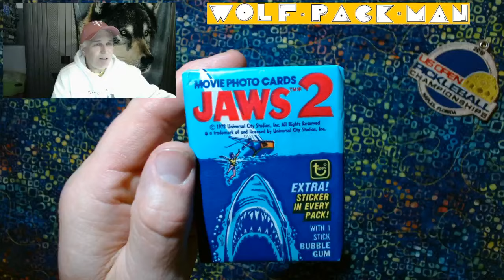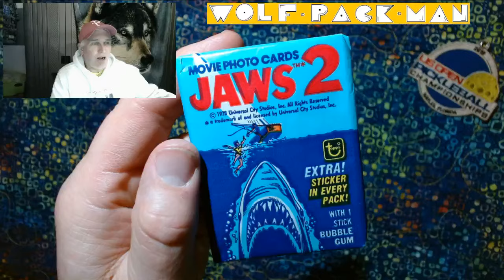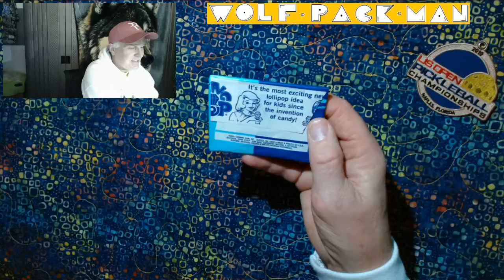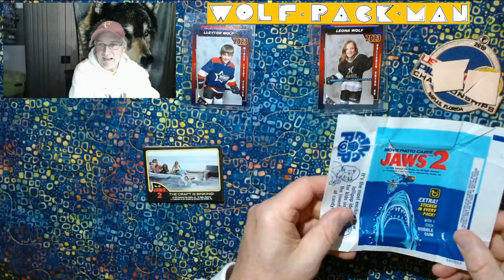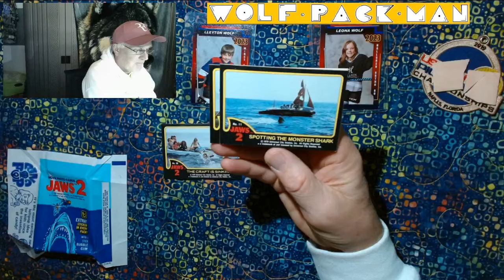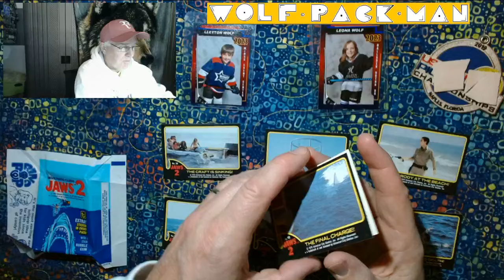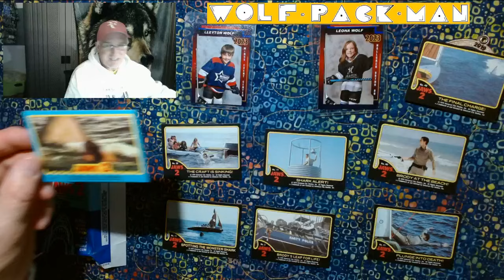1978 TOPPS JAWS 2 NON-SPORT pack starring Roy Scheider & Lorraine Gary!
A NON-SPORT PACK of 1978 Topps Jaws 2 movie photo cards!

The base set has 59 cards including stars like
Peter Benchley,
Roy Scheider,
Lorraine Gary,
and Ann Dusenberry!

Lets take a look but before we do I have a crazy cool
autograph to share with all of you. How many of you saw
the first Jaws film AT THE THEATER?

My dad took my sister and I. I was 14. In one of the
very first scenes of the movie this woman goes swimming
in the ocean and gets eaten by a shark. I remember
someone in the theater puking because of that scene.
Serious! When Jaws co-star Richard Dreyfuss saw the
clip of her performance of being attacked by the
shark, he told her it absolutely terrified him.

The original 1975 movie trailer shows the actress getting
in case you want to check it out. And why would you
want to check it out?

Because the autograph I have to share is of
SUSAN BACKLINIE the woman who was JAWS FIRST
VICTIM!! So cool!

Steven Spielberg's original Jaws movie came out in 1975
and was so popular they had to make a sequel right?

Jaws 2 is a 1978 American thriller film directed by
Jeannot Szwarc and co-written by Carl Gottlieb. It is
the sequel to Steven Spielberg's Jaws (1975), and the
second installment in the Jaws franchise. The film
stars Roy Scheider as Police Chief Martin Brody,
with Lorraine Gary and Murray Hamilton[4] reprising
their respective roles as Martin's wife Ellen Brody
and mayor Larry Vaughn. It also stars Joseph Mascolo,
Jeffrey Kramer, Collin Wilcox, Ann Dusenberry, Mark
Gruner, Susan French, Barry Coe, Donna Wilkes, Gary
Springer, and Keith Gordon in his first feature film
role. The plot concerns Chief Brody suspecting
another great white shark is terrorizing the fictional
seaside resort of Amity Island, following a series of
incidents and disappearances, and his suspicions are
eventually proven true.

Like the production of the original film, the production
 of Jaws 2 was troubled. The first director for the
film, John D. Hancock, proved to be unsuitable for an
action film and was replaced by Szwarc. Scheider,
who only reprised his role to end a contractual issue
with Universal, was also unhappy during production and
had several heated exchanges with Szwarc.

The film was released on June 16, 1978 to mixed reviews.
 While the performances of Roy Scheider, and
Lorraine Gary and the score by John Williams were
praised, it received criticism for its similarities to
the first film. In retrospect, it is nonetheless
regarded to be the best of the Jaws sequels. It was
briefly the highest-grossing sequel in history until
Rocky II was released in 1979. The film's tagline,
"Just when you thought it was safe to go back in the
water..." has become one of the most famous in film
history and has been parodied and homaged several
times. It was followed by Jaws 3-D in 1983.